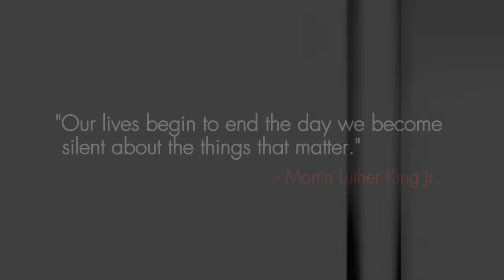Peace Promise - Eat For Freedom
First and foremost, we are a prayer movement. We believe that we partner with God in prayer to impact the world. We are called to increase awareness about the horrors of human sex trafficking in the general population. We are engaging in this battle at the local level through the Human Trafficking Response Team and organized prayer. In the future, we see restoration in the form of a safe house and prevention in the form of community outreach and education. Where we can, we raise funds for other anti-trafficking groups and link arms and shields in the battle.

Our Priorities:
1.We are crazy about the person of Jesus Christ and believe in His transforming power.
2.We are a prayer movement dedicated to the abolition of sex-slavery.
3.We are aggressively committed to raising awareness in the general population and believe that there is a sociological tipping point.
4.Restoration and Prevention - We believe that we have a restoration center in our future and we will work toward prevention awareness in the foster care system and other vulnerable people groups in our society.
5.Fundraising - We want to give to other organizations when and where we can.
6.We desire to have an open, supportive, working relationship with other anti-trafficking organizations.